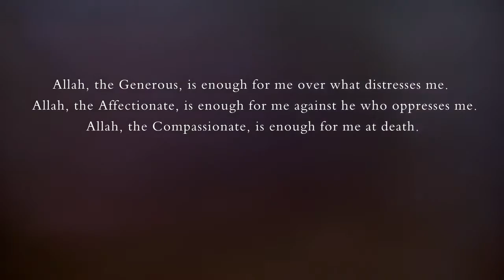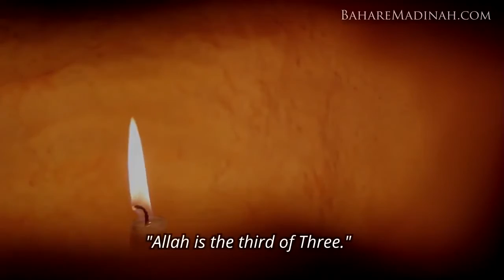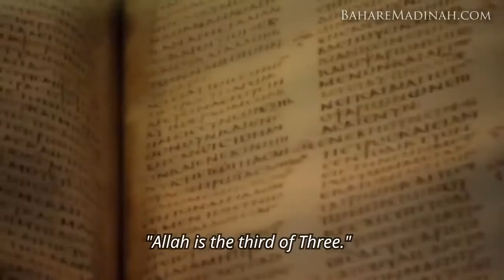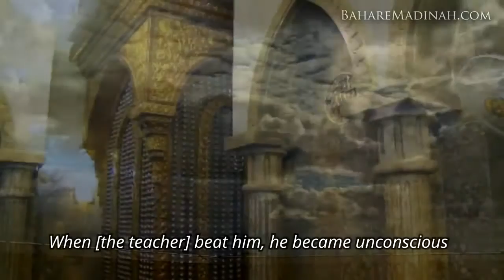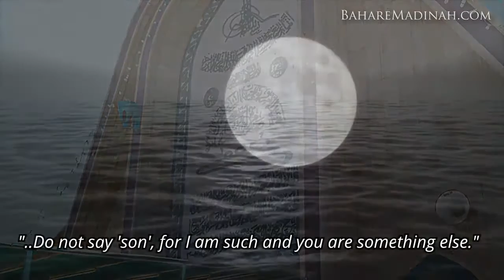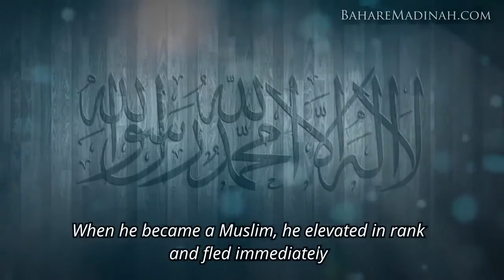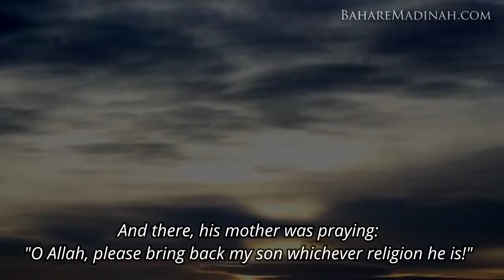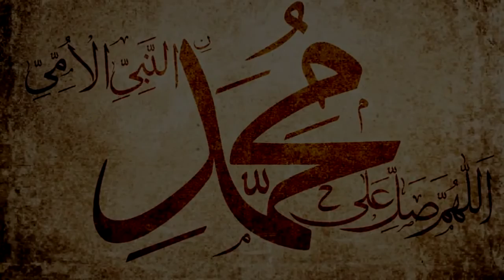Story of Ma'ruf Karkhi رحمه الله (English Subs) / MiniFilm • Narrated by Shaykh ul Aalam